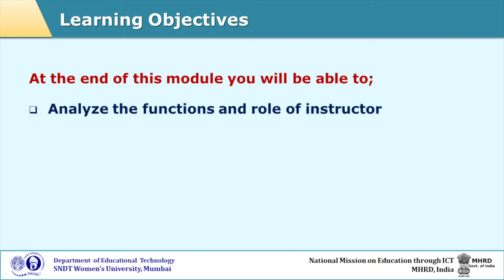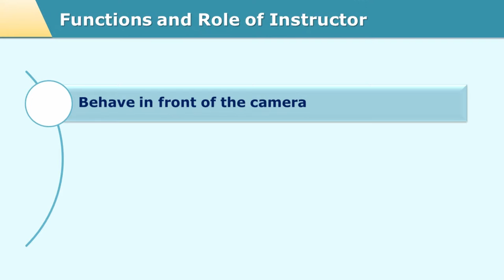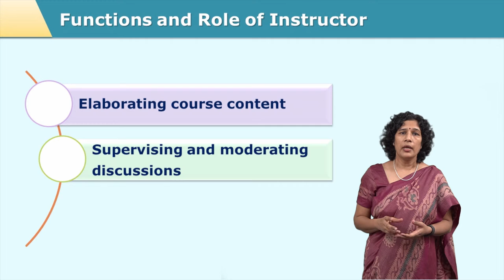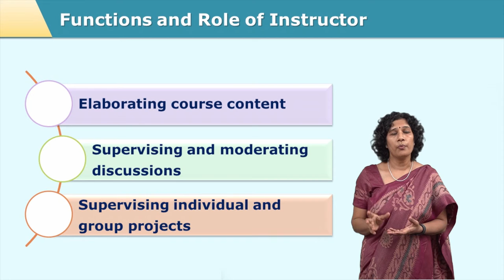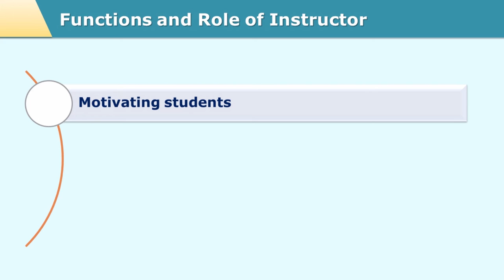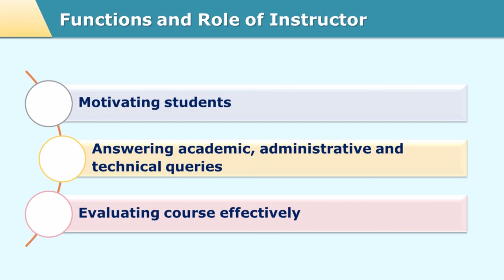Open Distance Learning System: Part 3 by Dr. Madhavi Dharankar